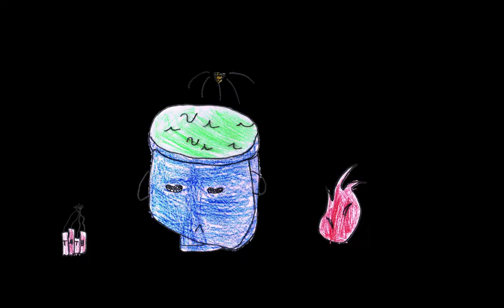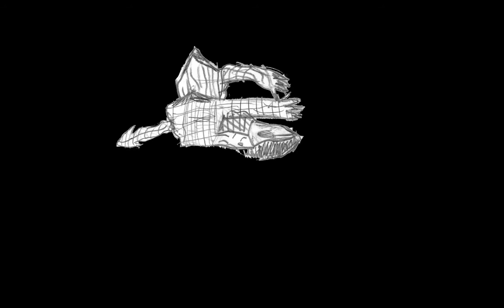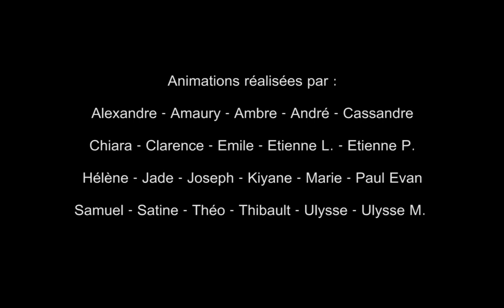Découpage de la projection "After Halloween 2019"